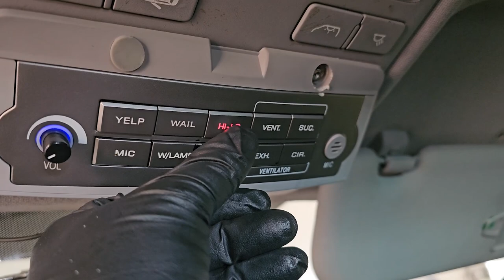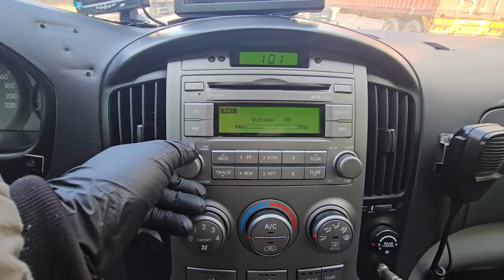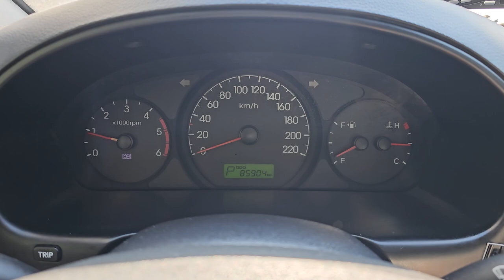2013 Hyundai G,starex Ambulance used car export (DU530031 ) carwara, 카와라 구급차 수출